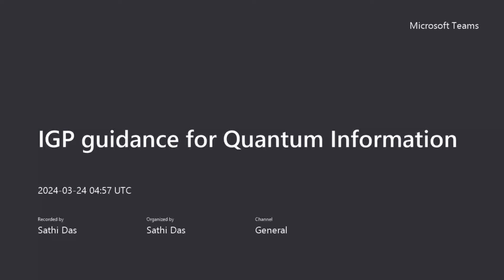Exclusive discussion on Ph.D. journey with IITians 👉PhD in Theoretical Physics👉Quantum Communication